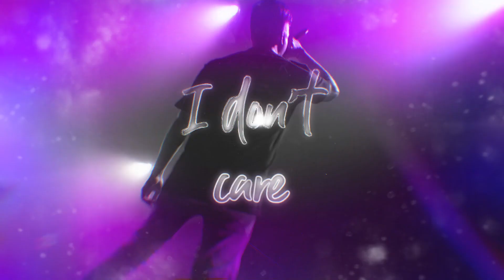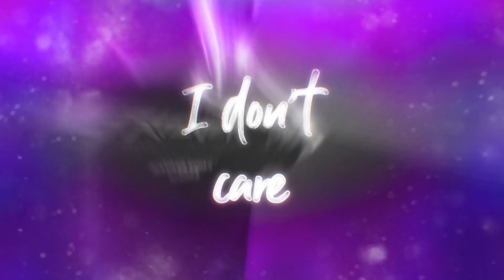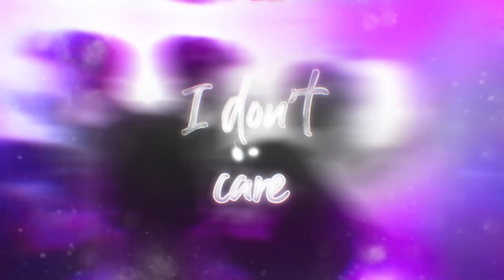Adjuzt - DON'T CARE (Griever Remix) [Official Video]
my gawd 👀 𝗚𝗥𝗜𝗘𝗩𝗘𝗥 made a 𝗪𝗛𝗢𝗟𝗘𝗦𝗢𝗠𝗘 remix of 𝗔𝗗𝗝𝗨𝗭𝗧 his banger 𝗗𝗢𝗡’𝗧 𝗖𝗔𝗥𝗘 😈 can u even believe it? 𝗦𝗧𝗥𝗘𝗔𝗠 it 𝗟𝗢𝗨𝗗 before the track will end up in terronia 4ever so support ur squad 𝗡𝗢𝗪 💀